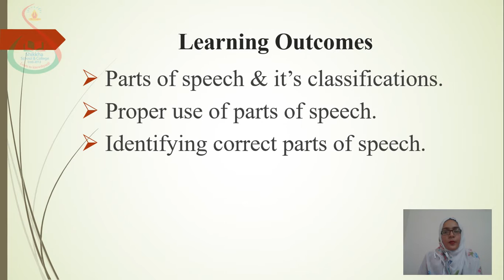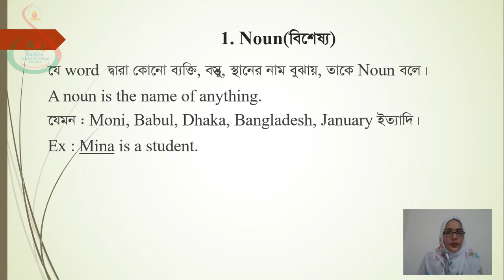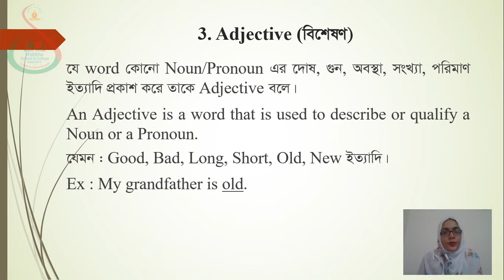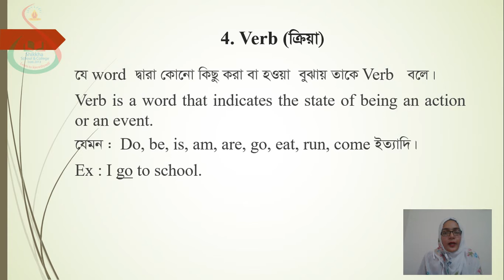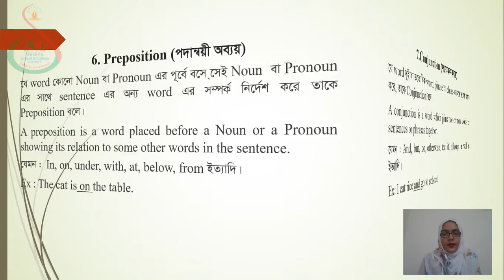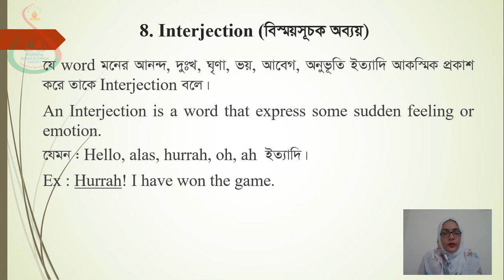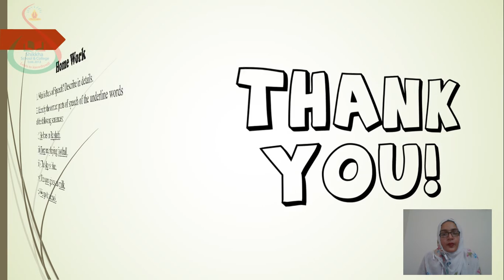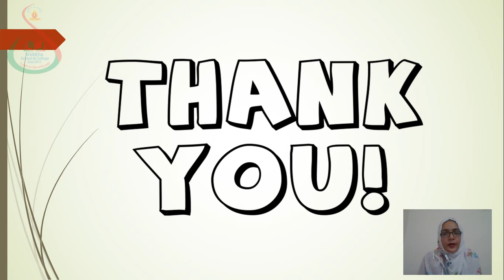Class Three, Subject English, Date 06 June 2020, E learning activities by Shikkha School And College